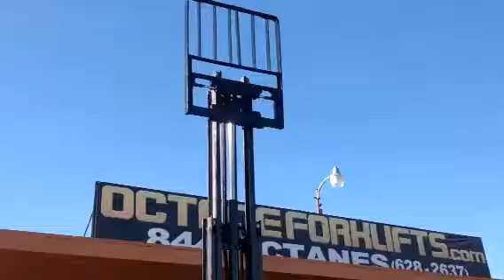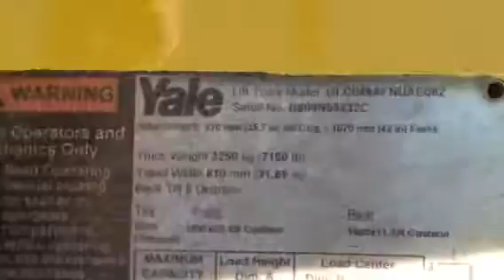Yale GLC040 LP Fuel 3-Stage Cushion Tire Serial